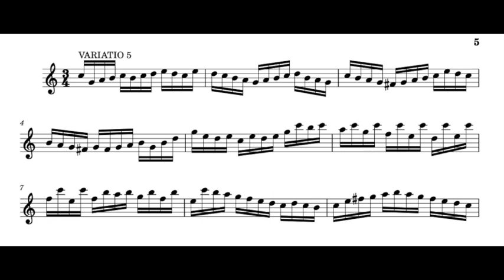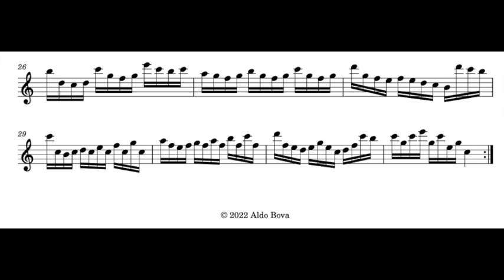J. S. Bach, Goldberg Variationen, var 5, for alto recorder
transcribed and performed by Aldo Bova, alto recorder A=415 by Francesco Li Virghi copy of Denner